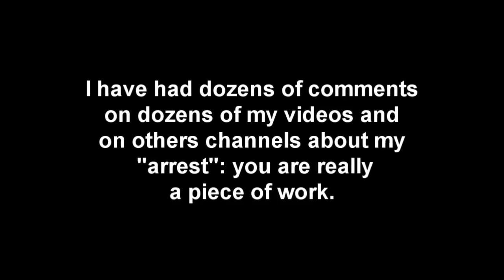Carolyn's RV Life Had Me Arrested? Truth Spoken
After many month of Carolyn's RV Life cronies threatening to contact the FBI on me for things I say that they do not like, I had to set the record straight. CRVL had just posted a video about a person whom had harassed her was just arrested by the FBI, and naturally several thousand of you just assumed it was me. Nope. Not even close.

I was just in the USA last week and cleared US Customs and Immigration in about 20 seconds, so obviously there were no warrants or wants on the NCIC data base for me. And I suspect there never will be.

Of course, Carolyn did not have the decency to tell anyone that it was NOT me who was involved, so I had to clear that up right now.

And again, I have to speak down to Carolyn as she and her cronies are often nutters who do not understand what calm rational lawful speech is about. Yes, I spoke truth again. Sue me. LOL.

And keep your wheels on the ground!